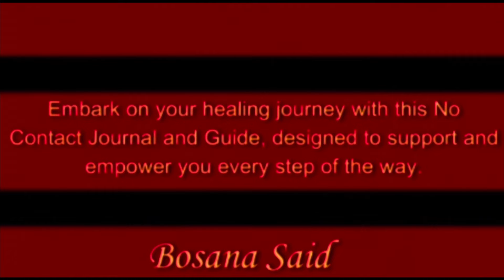Why she won’t Move on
✅Comment Your opinion on this

She can’t stop THINKING About YOU